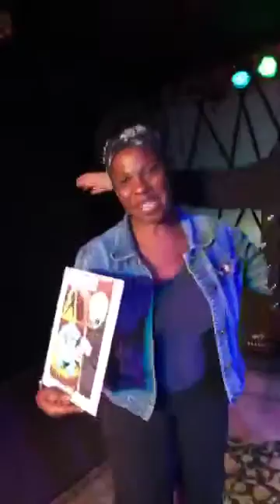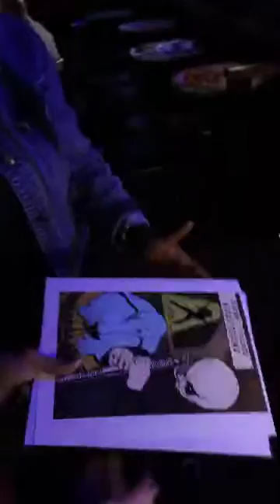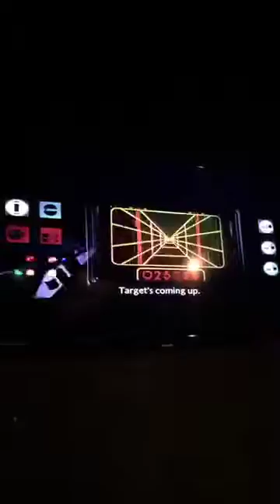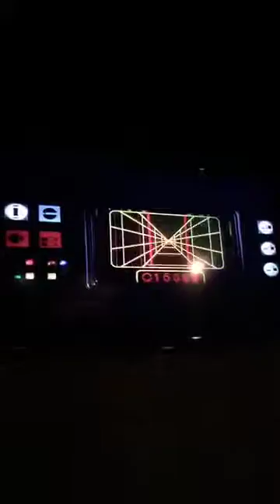Randy Martinez live drawing!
Recorded on 05/05/2015 04:11 AM UTC by SkywalkingPod
Los Angeles
Live viewers: 30